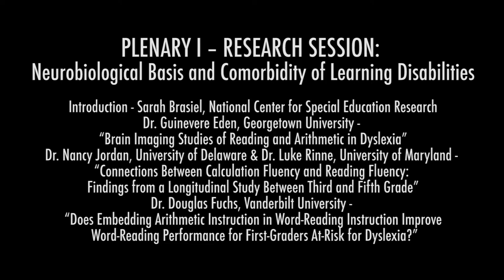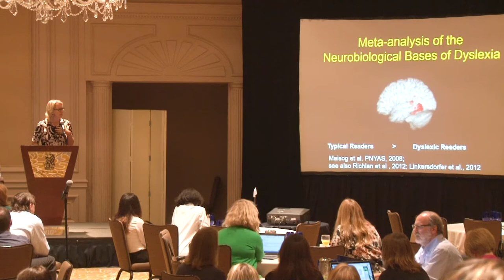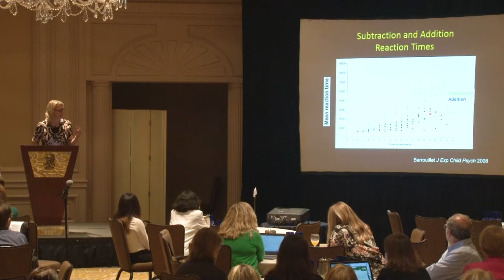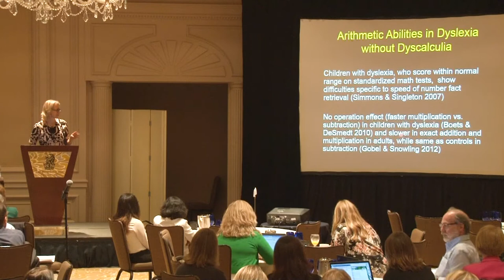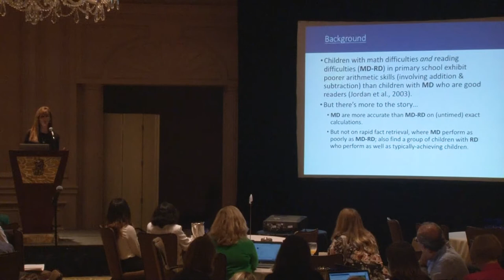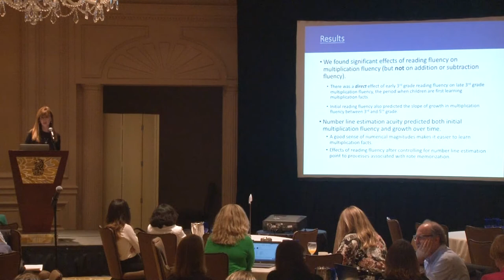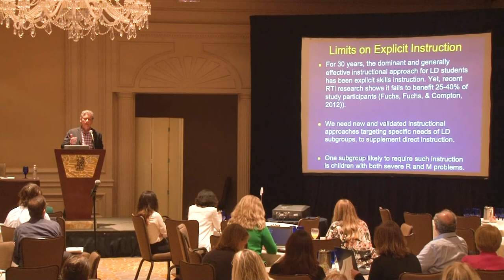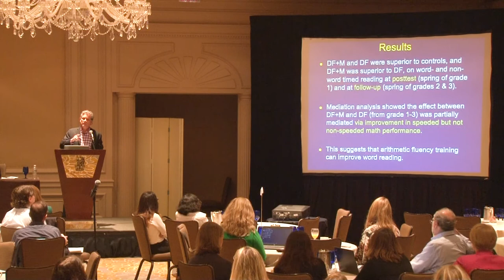PLENARY I – RESEARCH SESSION: Neurobiological Basis and Comorbidity of Learning Disabilities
STEM Education, Learning Disabilities, and the Science of Dyslexia
Day 2: Wednesday, September 27

Introduction - Sarah Brasiel, National Center for Special Education Research
Dr. Guinevere Eden, Georgetown University - “Brain Imaging Studies of Reading and Arithmetic in Dyslexia”
Dr. Nancy Jordan, University of Delaware & Dr. Luke Rinne, University of Maryland - “Connections Between Calculation Fluency and Reading Fluency: Findings from a Longitudinal Study Between Third and Fifth Grade”
Dr. Douglas Fuchs, Vanderbilt University - “Does Embedding Arithmetic Instruction in Word-Reading Instruction Improve Word-Reading Performance for First-Graders At-Risk for Dyslexia?”